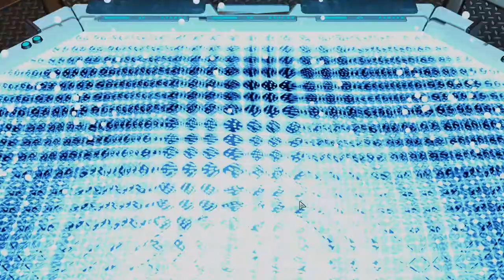BERSERKER QUEEN RAMPAGE - SHOULD HAVE BROUGHT MINDSHIELDS || #34 XCOM2 Legendary Rookie Run